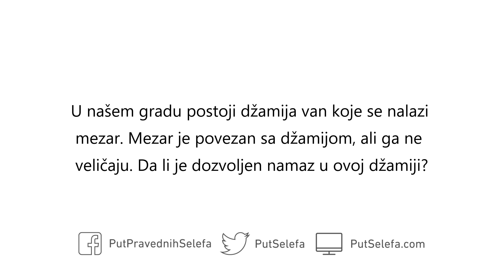Mezar van džamije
Pitanje: U našem gradu postoji džamija van koje se nalazi mezar. Mezar je povezan sa džamijom, ali ga ne veličaju. Da li je dozvoljen namaz u ovoj džamiji?

Odgovor: Ne, zbog toga što je povezan sa džamijom. Kada bi mezar bio odvojen od džamije, bilo bi u redu obavljati namaz u njoj.